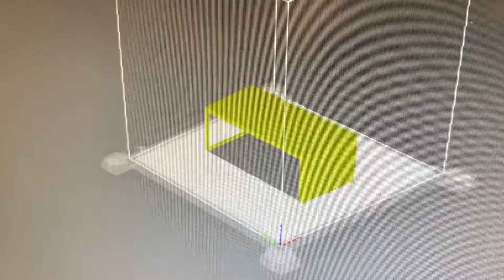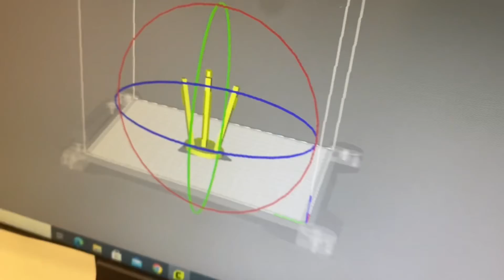Makerspace Furniture Project